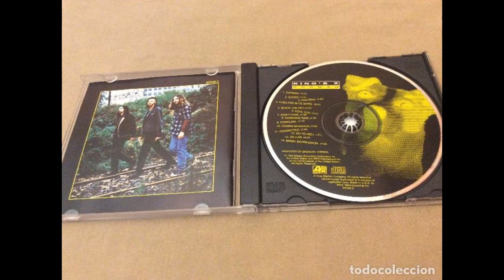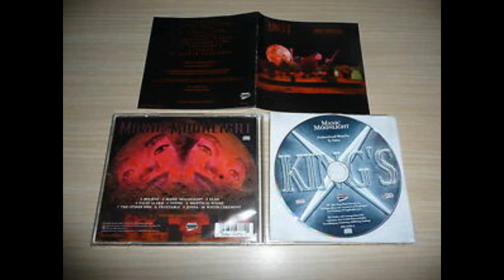The Great Unknown and Forgotten: Episode 1 King's X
A detailed look at artists who are overlooked and all to often, forgotten.  This episode focuses on King's X.

sub_confirmation=1